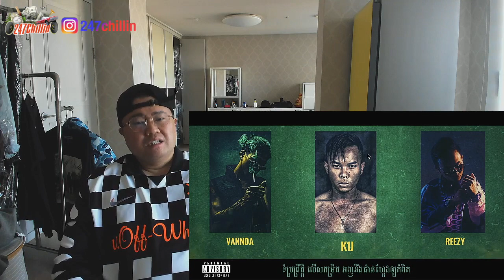[ENG SUB][Korean Reaction] VannDa - J+O (Remix) ft. Reezy & Khmer1jivit